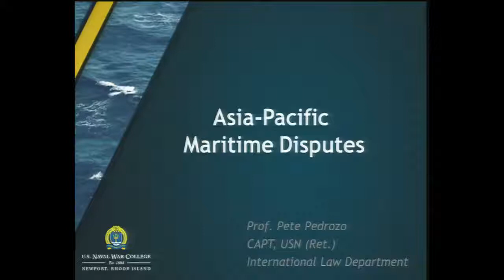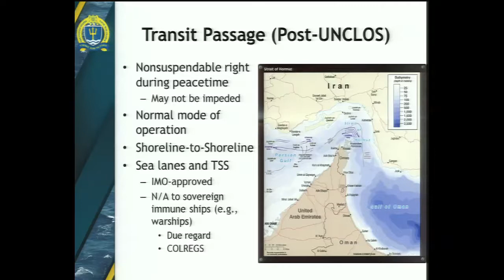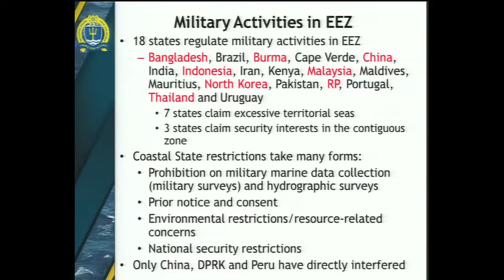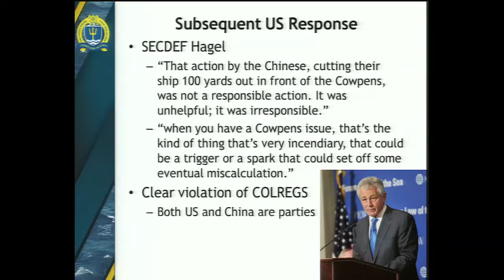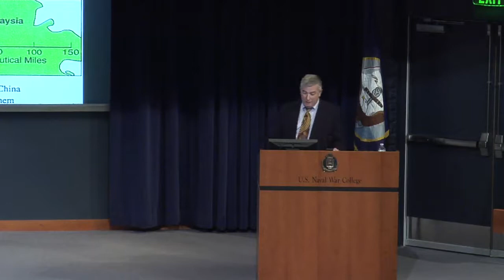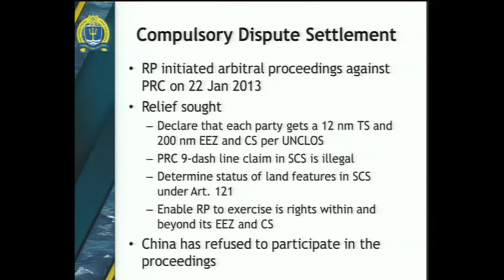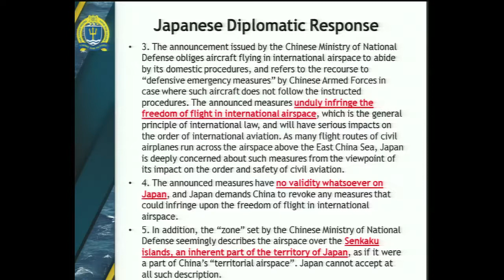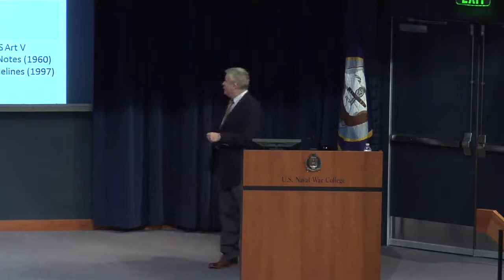JMO Lecture | Pete Pedrozo: Asia-Pacific Disputes